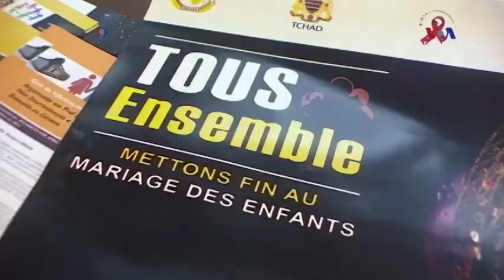Մանկահասակ աղջիկների ամուսնության խնդիրը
Վերջերս Չեչնիայում 46-ամյա ոստիկանապետի՝ 17-ամյա աղջկա հետ ամուսնությունը մեծ աղմուկ բարձրացրեց  Ռուսաստանում եւ դրա սահմաններից դուրս, կրկին ուշադրություն հրավիրելով վաղ ամուսնությունների խնդրի վրա։